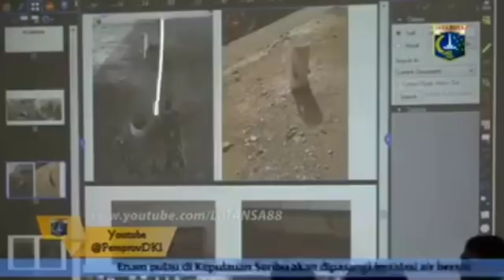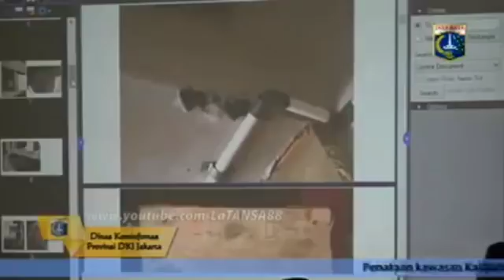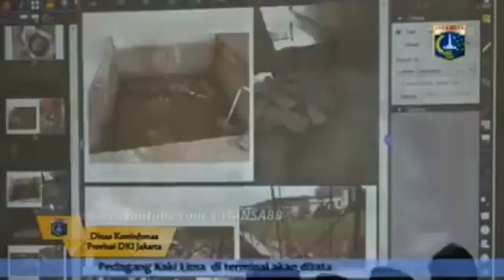Karena Ahok Kok Sulit Move On. Mungkin Karena Ahok Begini Saat Rapat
Remember Ahok Moment. Gara-gara Ahok Sulit Move On. Mungkin Karena Ahok Begini Saat Rapat. Supaya nggak kepo lagi, yuk lihat gaya Ahok.